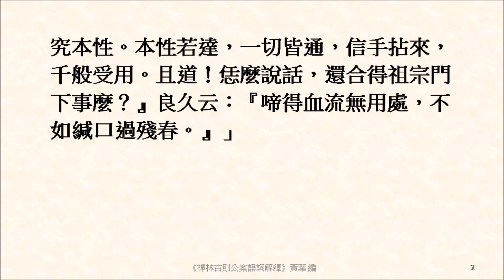祖佛出來，大家整頓